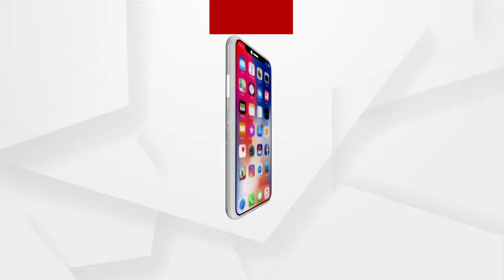ରାଜ୍ୟରେ ବଢୁଛି ଶୀତ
ରାଜ୍ୟରେ ବଢୁଛି ଶୀତ । 4 ସହରର ତାପମାତ୍ରା 10 ଡିଗ୍ରି ତଳକୁ ଖସିଥିବାବେଳେ ସୋନପୁର ରାଜ୍ୟର ସବୁଠାରୁ ଥଣ୍ଡା ସହରରେ ପରିଣତ ହୋଇଛି । ଏବେ କିଛି ଦିନ ରାଜ୍ୟର ତାପମାତ୍ରା ଏମିତି ହିଁ ରହିବ..
ଅଧିକ ଖବର ପାଇଁ ଡ଼ାଉନଲୋଡ କରନ୍ତୁ “Argus News” ଆପ୍